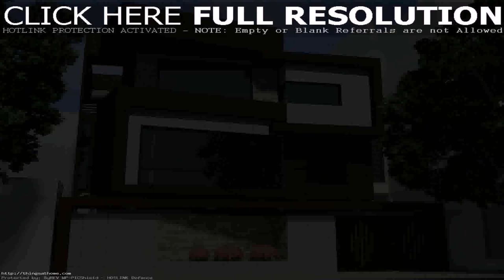Exterior Home Design Of India (see description)